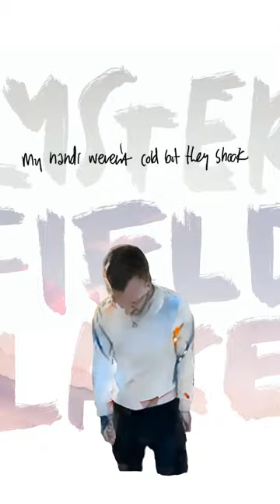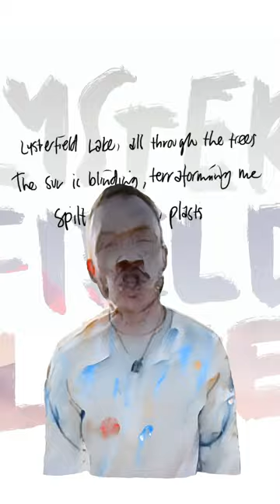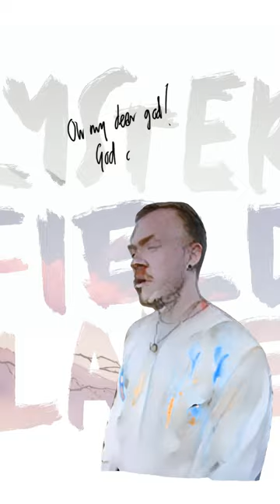Brightly - Lysterfield Lake (Vertical Lyric Video)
Lysterfield Lake is a song about endless summers, and summer's end.

This video was created as part of a 3D generative music project of the same name.

Produced and Mixed by James Seymour in Naarm.
Mastered by Andrei "Ony" Eremin in Philadelphia.

Lysterfield Lake, oh endless days
We'd wander the shores of that place
My skin peeling

See the young boys, down by the rocks
Innocence bleeds from cuts we did not know we got
Oh, toughen up dear!

My hands weren't cold but they shook
And they've been shaking since

Lysterfield Lake, all through the trees
The sun is blinding, terraforming me
Spilt drinks on plastic sheets

My father leaves, storms to the car
Reflections of me in the deep green water
Insects inspect me

Night would fall so quick
And I've been falling since

Oh my dear god, god of my youth
Nothing is left of me or you
What should I see when I close my eyes to sleep?

Oh blinding light, oh endless days
Hands on my body
Early graves
Out to the sea, the bloody bits of me
Home with what's left of me